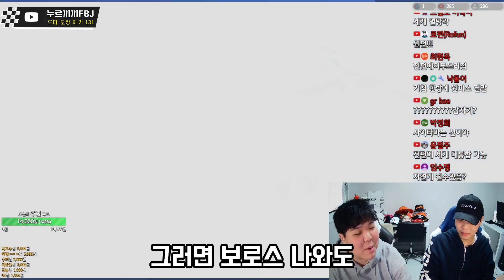아직은 갈 길이 먼 루피..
출처:원피스